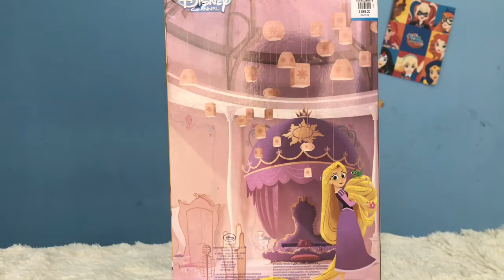Review Pack duo de Rapunzel y Eugene Disney Collection Rapunzel The series (en español)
¡Hola! Está vez les traigo un review sobre un Pack duo de Rapunzl y Eugene de la nueva serie de Enredados, espero que les guste, no olviden seguirme en Instagram para más fotos zaypay09 y darle like a mi página de Facebook para enterarse de muchas novedades /o/